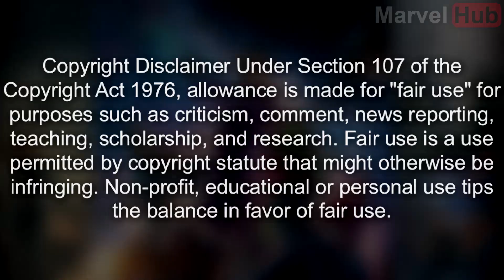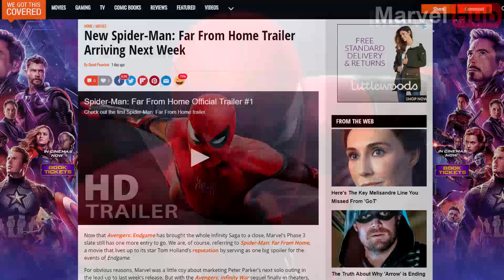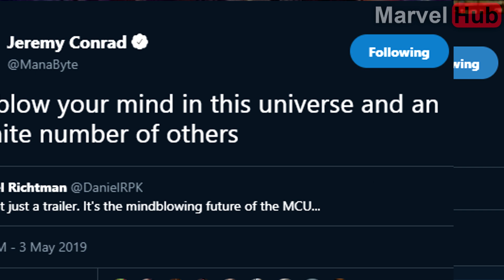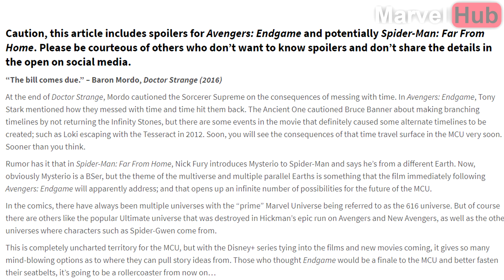New Spider-Man Far From Home Trailer 2 Spoilers Update (Coming ASAP + Mysterio Huge Secret Revealed)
Today, we have the leaked info about Spiderman Far From Home regarding the Spiderman Far From Home trailer being delayed because it features Avengers 4 Endgame footage & scenes that will contain spoilers for Avengers Endgame. However, it is finally going to be coming on Tuesday. We also go over some huge Spider Man Far From Home spoilers regarding the Avengers Endgame ending where Tony Stark snap's his Infinity Gauntlet, of which apparently has broken the multiverse and is going to break the MCU in Phase 4 and the future. The villain, Mysterio apparently comes from other universe and this film will change the MCU forever and set up MCU Phase 4 and the next 10 years.

All images/videos used by Marvel on our channel falls completely under "Fair Use", due to its transformative nature with the intent to inform and provide news: Copyright Disclaimer Under Section 107 of the Copyright Act 1976, allowance is made for "fair use" for purposes such as criticism, comment, news reporting, teaching, scholarship, and research.

If you happen to be a copyright holder and you believe that some of our videos are using your work, please email us at and we will remove said content immediately.

Our channel aims to provide a news source for all things Marvel. That's it.